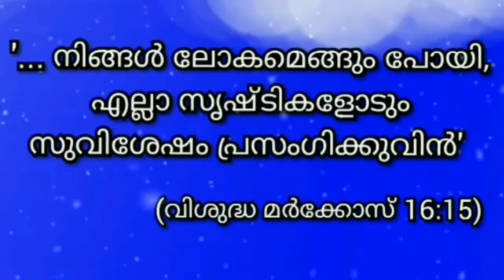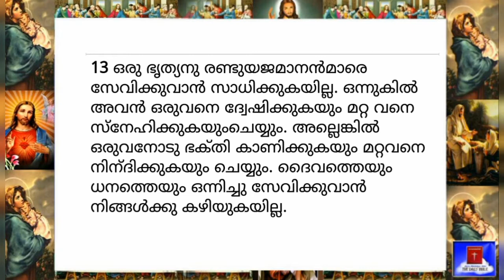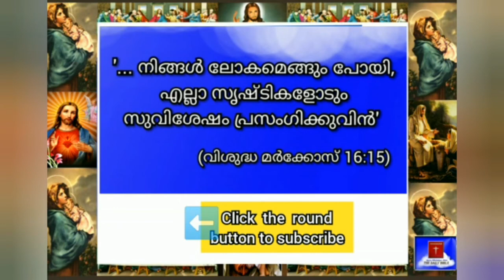15 November 2022-Today's Bible Reading-Malayalam-ബൈബിൾ വാക്യം